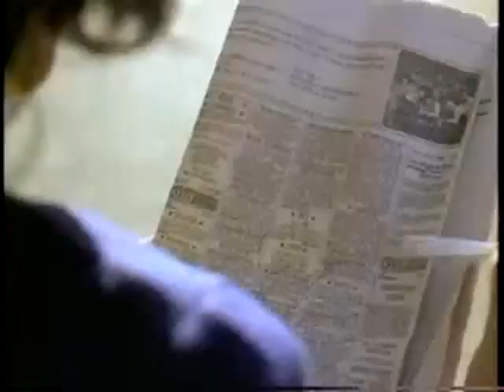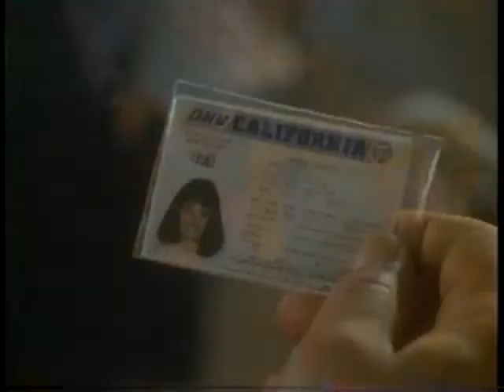Rich Girl Full Movie Part 2